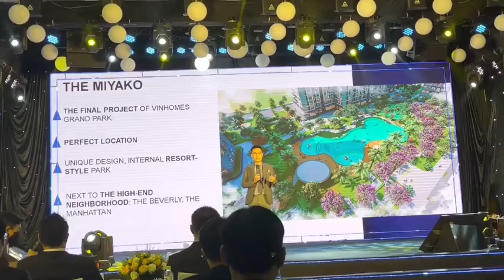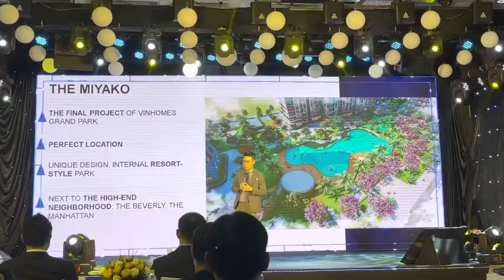Thông tin dự án căn hộ The Miyako Vinhomes Grand Park Thủ Đức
Dự án The Miyako tại phân khu 3 Khu đô thị Vinhomes Grand Park Thủ Đức gồm 3 cụm tiểu khu The Bamboo, The Flamingo và The Sakura với dòng sản phẩm căn hộ cao cấp, được quy hoạch thiết kế tiêu chuẩn chất lượng môi trường sống với hệ thống tiện ích sinh thái phong cách nghỉ dưỡng Nhật Bản được phát triển bởi sự hợp tác giữa Mitsubishi và Vinhomes – Vingroup...
TIN TỨC LIÊN QUAN:
➤ The Beverly ra mắt cùng đại lý chính thức - Công bố thông tin CSBH và giá bán